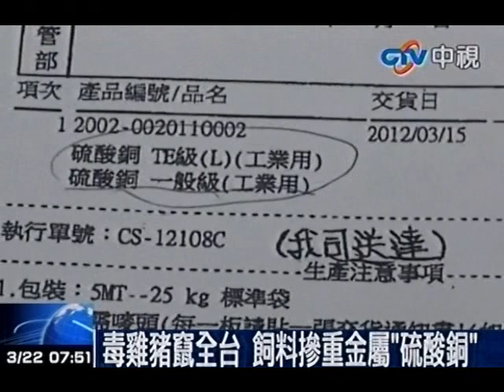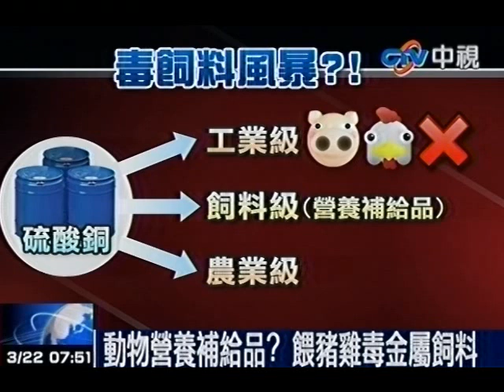毒雞豬竄全台 飼料摻重金屬「硫酸銅」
中視新聞》農委會指出，化工廠「Ａ公司」違法將工業用硫酸銅賣給4家飼料廠，餵食豬、雞、鴨、鵝，檢調人員懷疑早已流竄全台，硫酸銅恐怕已被民眾吃進肚裡。農委會表示，硫酸銅分為飼料級、農業級及工業級，飼料級可當豬雞營養補給品，豬雞吃了會造血、長毛法，但摻進工業級硫酸銅，會因純度不夠產生殘留，對人體有害。